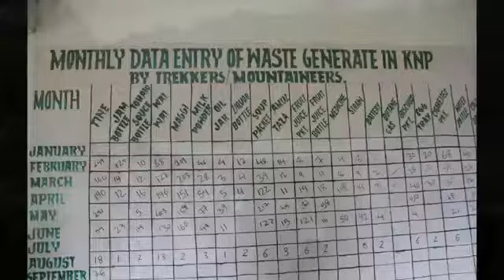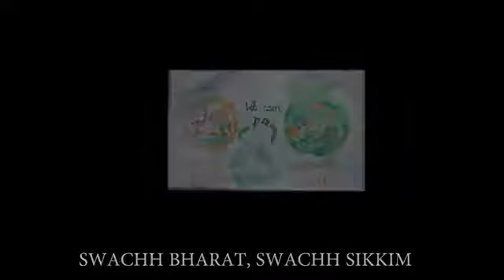Swachh Bharat in West Sikkim (English)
Implementation of SB scheme in West Sikkim (English)

This film is a narrative of the efforts of the district administration in West Sikkim that won them the prestigious Prime Minister's Award for Excellence in Public Administration in 2016.  It salutes the untiring spirit and efforts of every West Sikkimese.  The district became ODF on December 31, 2015.